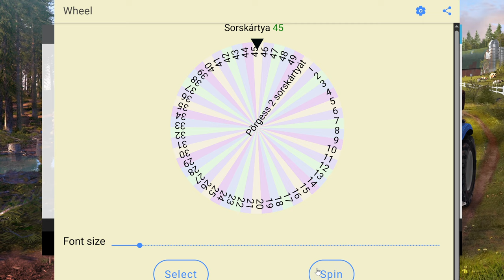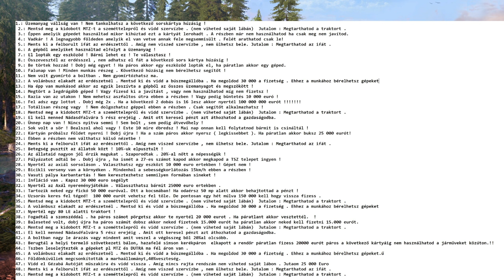FS 15 CLASSIC ( ALSÓÚJLAK ) 5.RÉSZ